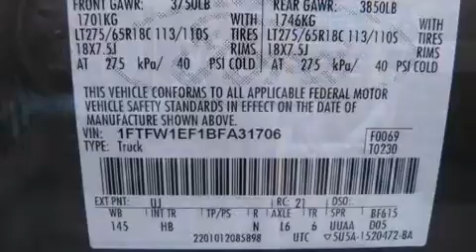2011 Ford F-150 Lariat in Buford, GA 30518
4525 Nelson Brogdon Blvd.
in Buford, GA 30518

Take command of the road in the 2011 Ford F-150. This 4 door, 5 passenger truck is ready to drive off the showroom floor! It features an automatic transmission, 4-wheel drive, and 5 liter 8 cylinder engine. Ford infused the interior with top shelf amenities, such as: power front seats, a built-in garage door transmitter, a trip computer, heated and ventilated seats, fully automatic headlights, skid plates, and cruise control. Features such as automatic climate control and leather upholstery prove that economical transportation does not need to be sparsely equipped. Power adjustable pedals allow the driver to optimize his or her driving position, enhancing visibility, comfort and safety. For drivers who enjoy the natural environment, a power moonroof allows an infusion of fresh air. Enjoy your favorite music via the stereo system, which includes a CD player with MP3 capability, steering wheel mounted audio controls, A 10 gigabyte hard drive, and 5 speakers, providing excellent sound throughout the cabin. Ford also prioritized safety and security by including: head curtain airbags, front SIDE impact airbags, traction control, a panic alarm, and 4 wheel disc brakes with ABS. You'll see better when backing up thanks to rear park assist, which watches out for obstacles behind your vehicle. We know that you have high expectations, and we enjoy the challenge of meeting and exceeding them! Stop by our dealership or give us a call for more information.